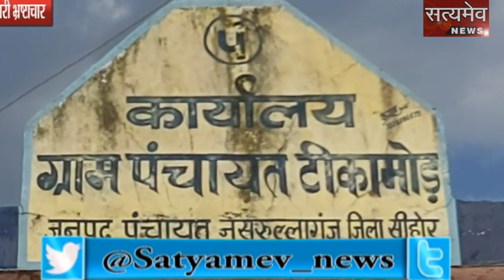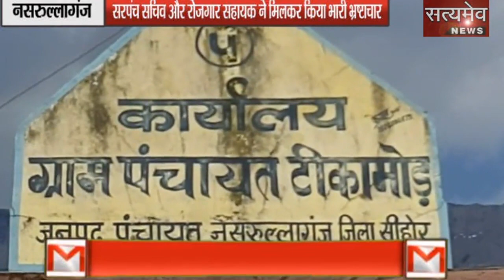नसरुल्लागंज - आजादी के 71 साल बाद भी मूलभूत सुविधा के लिए तरस रहे ग्रामीण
सरपंच सचिव और रोजगार सहायक ने मिलकर किया भारी भ्रष्टाचार |